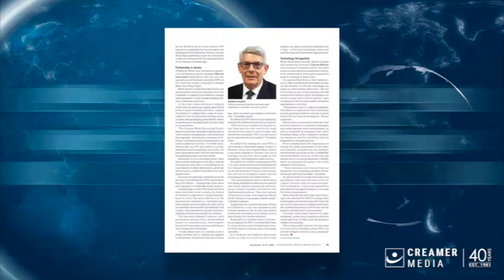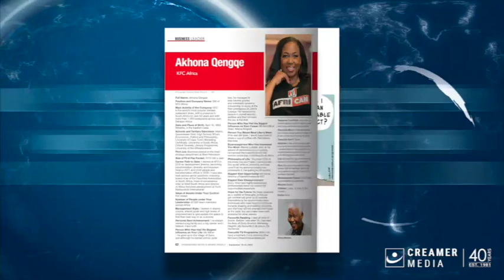Magazine round up | 15 September 2023